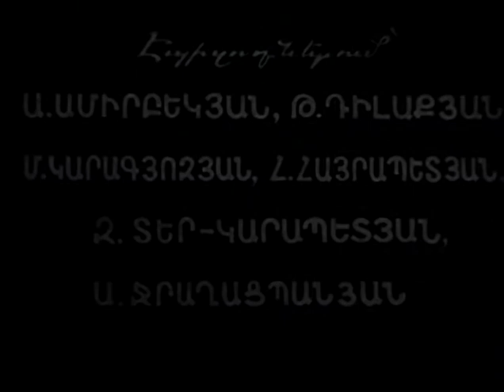01-99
Режиссер: Амасий Мартиросян
Сценаристы: Зорий Тер-Карапетян, А. Вартанян
Оператор: Норайр Симонян
Композитор: Лазарь Сарьян
Художник: Валентин Подпомогов
Страна: СССР
Производство: Арменфильм
Год: 1959
Премьера: 26 сентября 1959 (Ереван)
Актеры: Фрунзе Мкртчян, Мурад Костанян, Арман Котикян, Анатолий Торгомян, Лилия Оганесян, Георгий Чепчян, Джемма Сарибекян, Аветик Джрагацпанян, Татул Дилакян, Артемий Айрапетян, Арам Амирбекян, Маис Карагезян
полный список актёров
Комедия недоразумений, происходящих по вине пьянчужки Гарсевана.